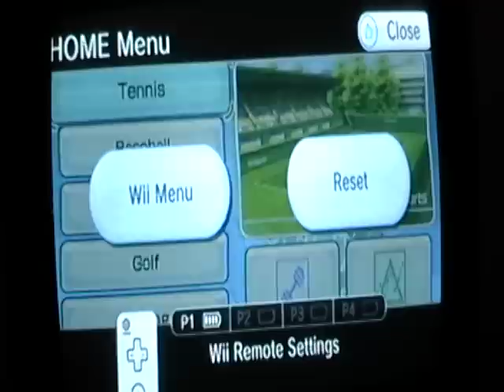Weekend Celebration #43 (2-Year Anniversary Special) Part 5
Special Guest: Turtlecraft25